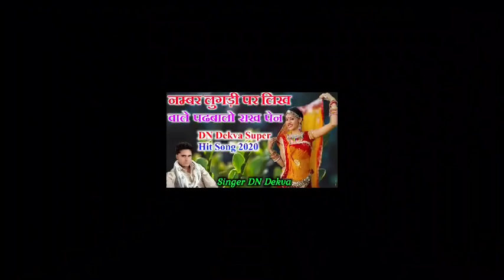Singer DN Dekva New Song 2020 // नम्बर लुगड़ी पर लिख वाले पढबालो राख पेन !! सिंगर दिनेश डेकवा सोंग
2020... 💔Jakhmi Dj Love Song💔__सिंगर मनराज दिवाना ~ BL MUSIC RAJASTHAN
2020 New Letest Dj Song
🔹Song :- नम्बर लुगड़ी पर लिख वाले पढबालो राख पेन
🔹Singer :- DN Dekva Dinesh Dekva
🔹Company :- BL MUSIC
🔹Produsar :- Bheru Gujjar
🔹copyright :- BL MUSIC
🔹 BHERU GUJJAR GOPALPURA.
चेतावनी - BL MUSIC RAJASTHAN... के सोंग हमारे चैनल पर चढे़ हुये गाने किसी ओर YouTube चैनल पर पाये गये तो कानूनी कार्यवाही की जायेगी
Thank,s all Bro

विषेश सहयोग
Bheru Gujjar Gopalpura,
Dil Khush Gurjar,
Hemraj gurjar Gopalpura,
Dev music Lawader, Dev DJ asind,
 गुर्जर गेंग देव सेना & अॉल भाई लोग
BL_MUSIC_RAJASTHAN...

2020_jakhmi_Song

_____Tags____..
सिंगर दिनेश डेकवा 2020, सिंगर दिनेश डेकवा न्यू सॉन्ग 2020, सिंगर दिनेश डेकवा, सिंगर दिनेश डेकवा 2020 सॉन्ग, सिंगर दिनेश डेकवा सॉन्ग, सिंगर दिनेश डेकवा न्यू सॉन्ग, सिंगर_दिनेश_डेकवा_न्यू_डीजे_हिट_सॉन्ग, सिंगर दिनेश डेकवा के गाने, सिंगर दिनेश डेकवा के सॉन्ग, सिंगर दिनेश मीणा डेकवा

मनराज दिवाना,
Manraj Deewana New Song Manraj,
Manraj Deewana,